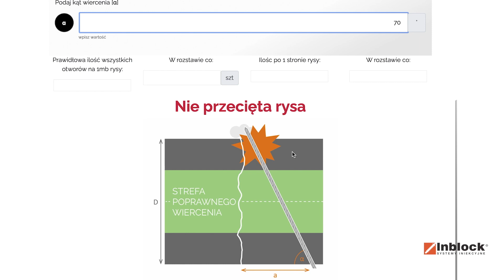Podziękowanie dla zespołu Hilti Kalkulatory dla branży budowlanej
Cześć Hilti :),

Serdeczne dzięki za tę przestrzeń w Waszym HS przy Łopuszańskiej W Warszawie.
W takim otoczeniu i ogromie sprzętu moje nowoczesne kalkulatory czuły się jak u siebie w domu!
To naprawdę pierwsze takie narzędzie online dla mojej branży, cieszę się, że to u Was mogłem o tym opowiedzieć.

Bo jeśli wiercić, to tam gdzie potrzebuję, pod kątem, który obliczyłem, na głębokość, która ma technologiczny sens - wiertłem i wiertarką, które działają - po prostu!

Iniekcja ciśnieniowa wymaga narzędzi, które pozwolą wykonywać naprawy w sposób zaplanowany, spójny i powtarzalny.
Kalkulatory wymagają zebrania danych, a więc i świadomości tego co chcemy osiągnąć na budowie.
Zebranie danych pozwana na poprawne obliczenia, a te z kolei dają pewność prawidłowych działań.

Dla Zleceniodawcy - czy wykonawca ma wiercić w betonie na oko czy wg technologii?

Dla Wykonawcy - czy chcesz żeby Twoi pracownicy (nawet bez Twojej obecności) prawidłowo wykonywali zadania? Ich błędy spadają na przedsiębiorcę, nie na pracownika.

Dla Inspektora - poprawne wiercenie wzdłuż rysy to ponad 80% skuteczności w iniekcji.

Każda branża ma swoje zwyczaje. Produkcja samochodów to zaplanowany ciąg zdarzeń, zero przypadkowości. Usługi budowlane to wyczucie specjalisty, ale jeśli tego braknie to chaos i kosztowne błędy.
Obliczenia i procedury dają powtarzalność efektów, która niesie jakość.

Serdecznie polecam używanie nowych narzędzi online dla branży iniekcyjnej.

Mateusz Furs, Inblock